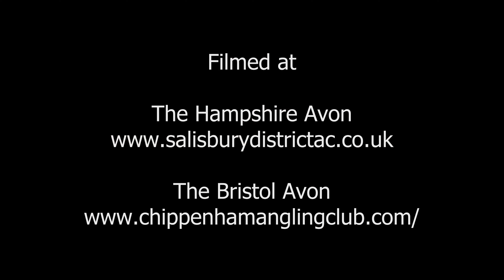Avoiding the Blank 23 Part 11 (Chub fishing on the Bristol Avon and Hampshire Avon)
So, the last couple of weeks has been very good to me, hence the upload.  I have been fishing on both the Bristol and Hampshire Avon and catching quite a few fish.

I keep referring to a weigh and a measure, I have started to record the weight and length of most of the Chub I catch so that I can see if there is any correlation on stretches and fish dimensions, more on that in the future.

Tell me what you want to see more or less of and I will eventually get around to doing a show and tell on my Avoiding the Blank Angling Coaching YouTube channel that can be found